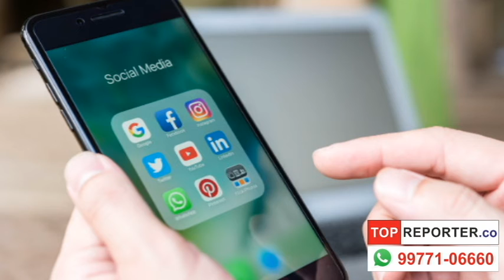social media training program camp